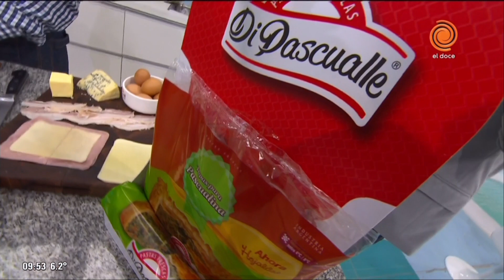Medialunas Di Pascualle receta por Dante Enriquez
Hoy Dante Enriquez prepara medialunas calentitas con jamón y queso con pastas Di Pascualle